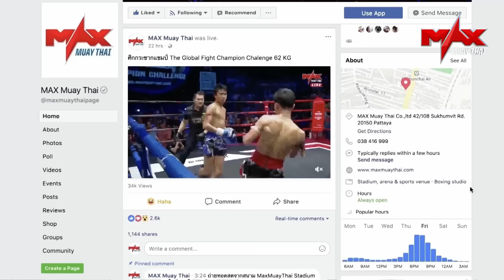FIGHT SUPER BONUS กรีซกอซ คูเบก (POL) VS ยอดขุนศึก เมืองสีมา (THA) I MAXMUAYTHAI